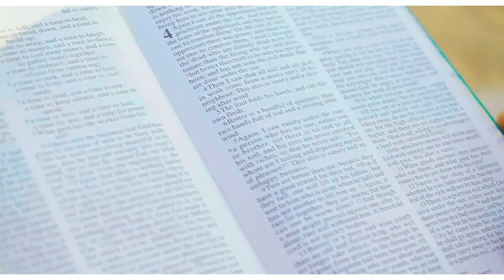MnE- TWA BOR (Official Video)